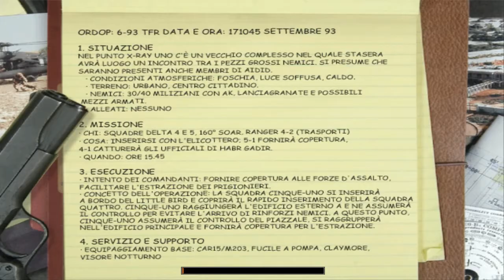Delta Force: Black Hawk Down [ITA] 08 - Albergo in Rovina HD